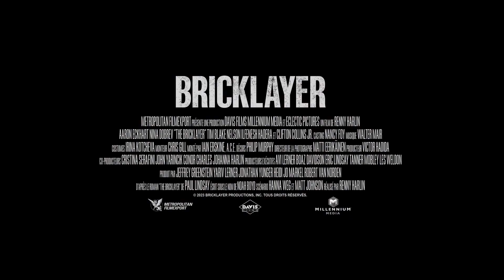Bricklayer : bande-annonce vf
Un film de Renny Harlin

Synopsis : Alors que des journalistes internationaux sont assassinés en Europe et qu’un complot désigne la culpabilité des Etats-Unis, un vétéran de la CIA est contraint de sortir de sa retraite pour infiltrer l’ennemi et empêcher l’escalade vers un conflit mondial.

Avec Aaron Eckhart - Sortie Vidéo : 11 octobre 2024